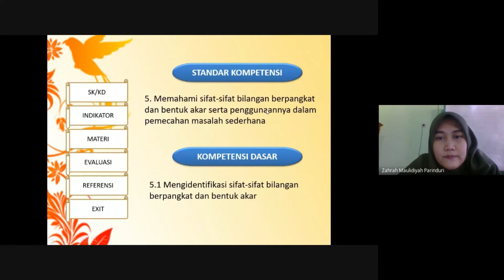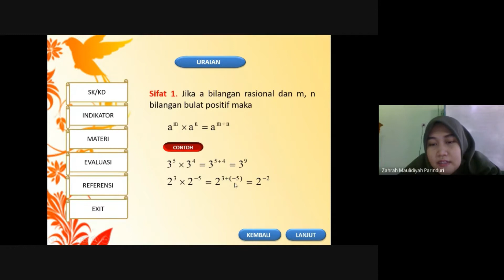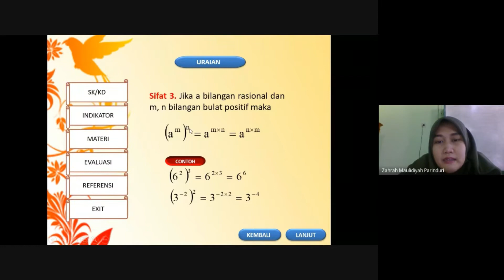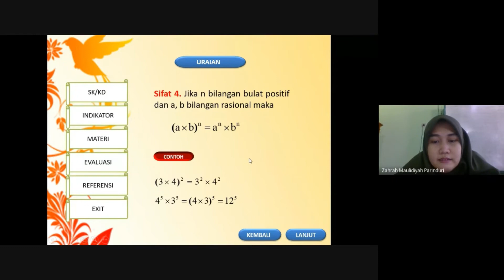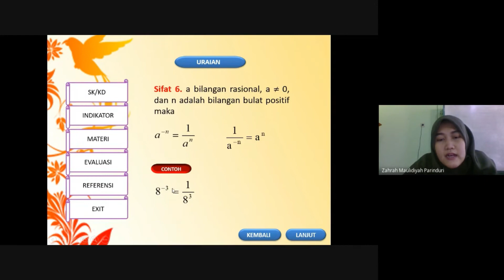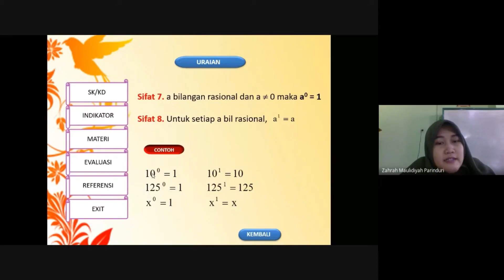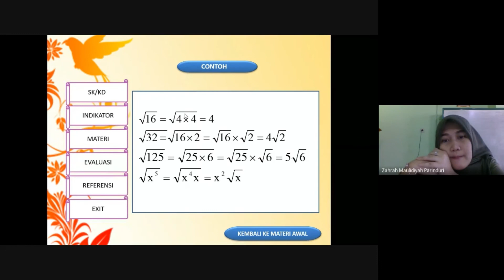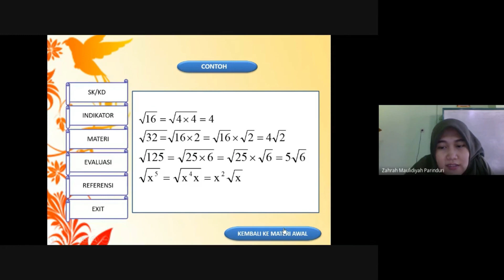Sifat sifat bilangan berpangkat dan bentuk akar - Kelas 9